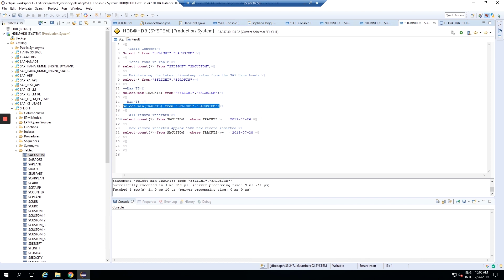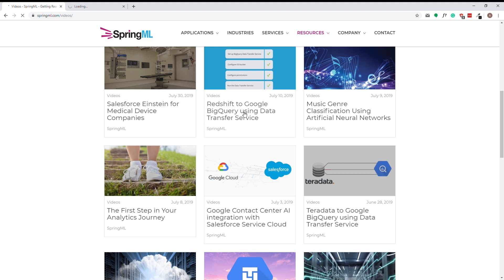Demo of SAP HANA integration with Google BigQuery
In this demo, we cover the design and patterns for integration between SAP HANA and Google BigQuery.